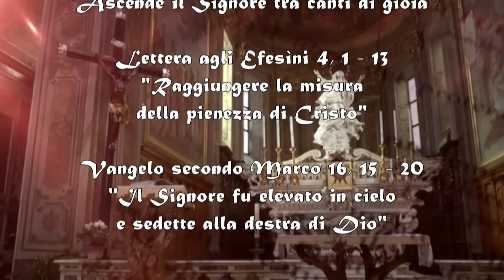AscoltarTi è una festa - Ascensione del Signore - 12 Maggio 2024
Il commento alle Letture della Domenica dell'Ascensione del Signore - Anno B. A cura di don Claudio Doglio.